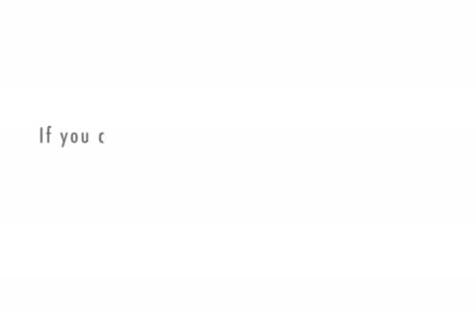Laci Kollar - Spoiled cat and little virgin (Episode 1)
Created by Laci Kollar  Aug 18, 2010